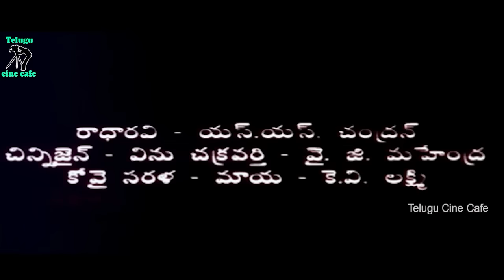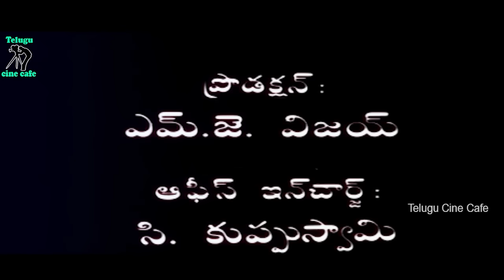SINDOORA TILAKAM | TELUGU FULL MOVIE | SILK SMITHA | TELUGU CINE CAFE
Watch And Enjoy Telugu Full Movie  Sindoora Tilakam On Telugu Cine Cafe.

Starring : Silk Smitha, Rishi, Balambika Among Others.

Director : Ashok kumar,
Producer : K.Umamaheshwar